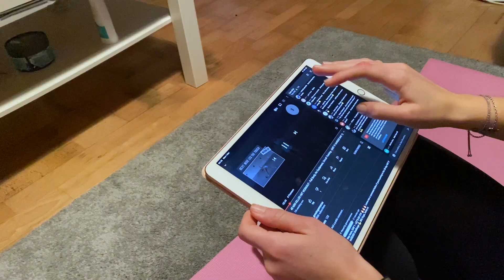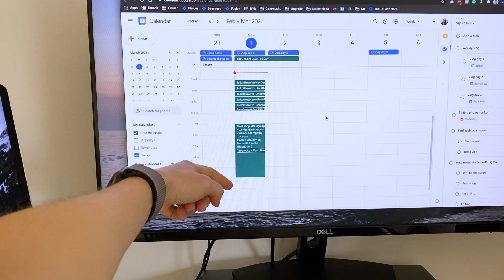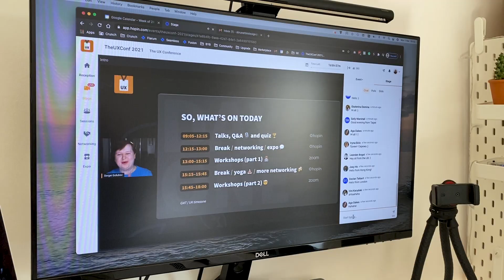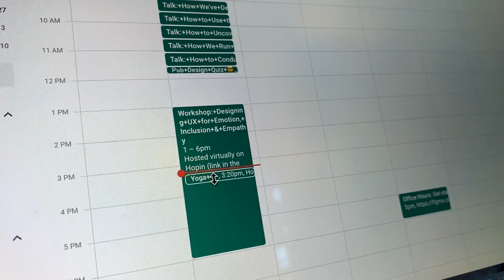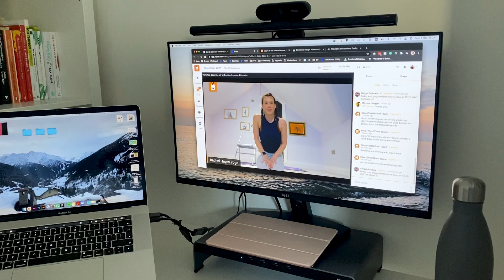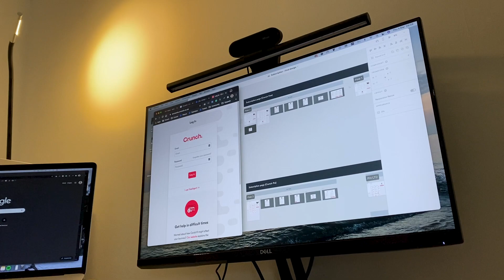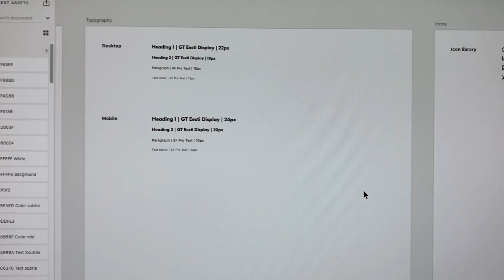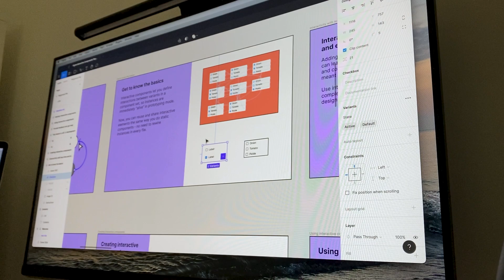UX Conference - Week in the life of a UX Designer *vlog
Have you ever wondered how it looks like to take part in a virtual conference, event or workshop as a UX Designer? Watch this video to see my experience attending the 2021 UX Conference in the comfort of my home office.

00:00 Day 1: workshop with Aarron Walter (Design Lead & writer)
07:21 Day 2: workshop with Hayley Hughes (UX Manager at Shopify)
09:42 Creating a design system for the Crunch app

✧ 1:1 Mentoring Sessions

Are you a junior designer looking to find your first job? I can help you prepare your portfolio, case studies and resume for your interview. Book a 1:1 mentoring session with me.

My intro animation was created by the talented designer Neil — take a look at his